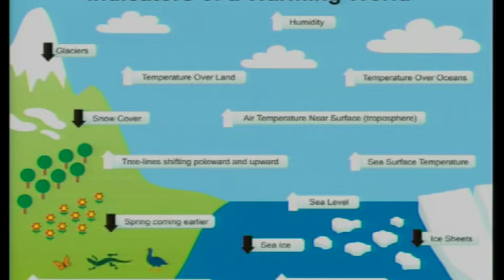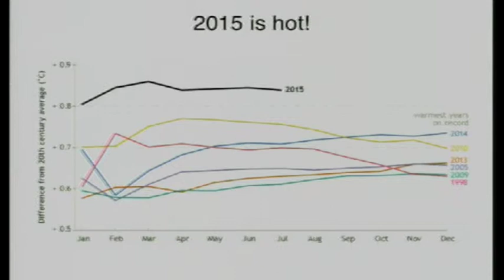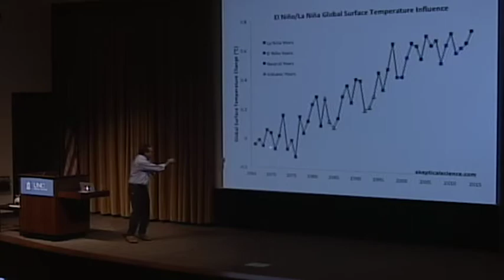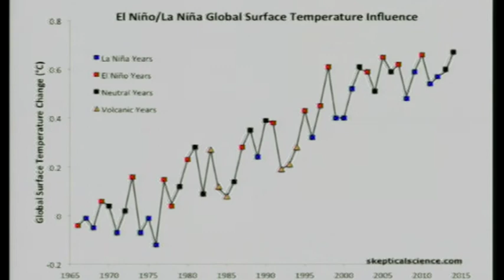John Bruno First Clip